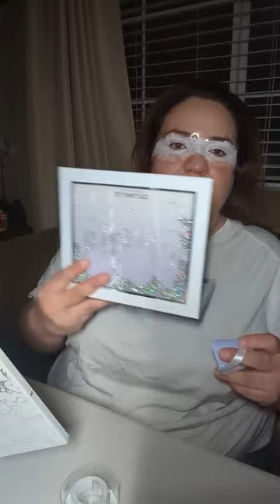Live fun buzz grwm 💋💄🥂